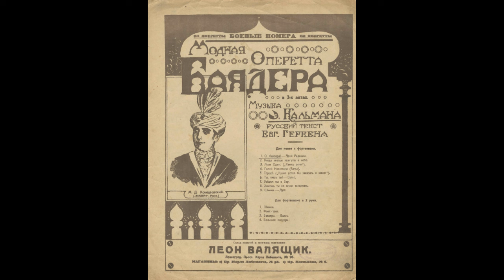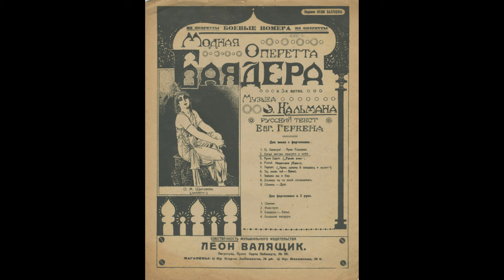Ария Раджами из оперетты Баядера. И.Кальман. Исп. А.А.Феона и оркестр М.Н.Жукова. 1945